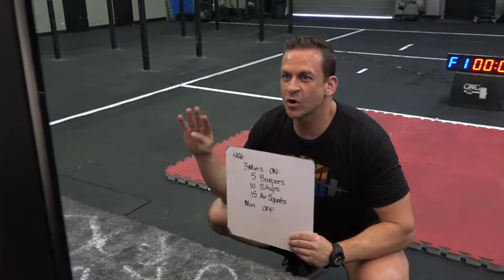Valley gym helps addicts find new vice